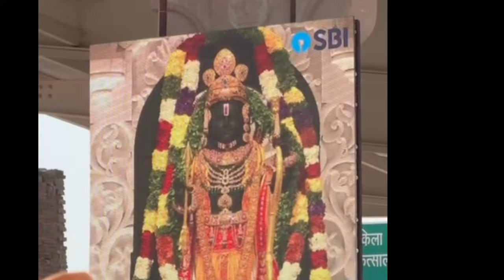Ho ￼Gaye Prabhu Sri Ram ji Ke Darshan🙏ayodhya 🚩@nareshmehtanpvlogs2547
Ho Gaye Prabhu Sri Ram ji Ke Darshan🙏ayodhya 🚩​⁠